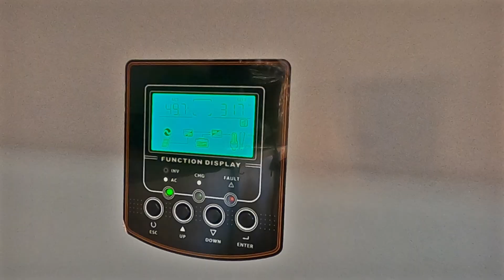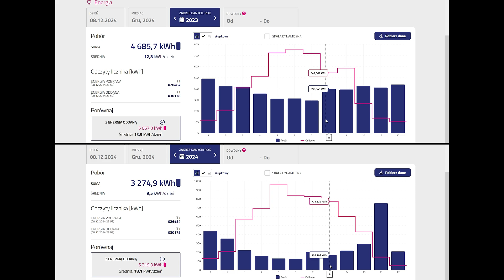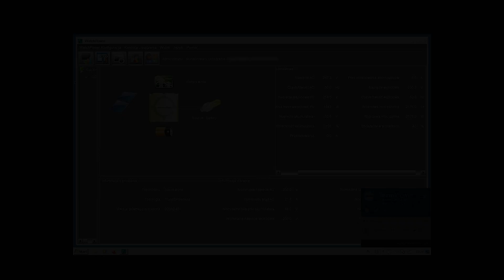5o% - Tyle zmniejszyłem zużycie energii z tym zestawem. Pierwszy raz nie dopłacę do fotowoltaiki.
Witam, co zrobić by nie dopłacać do fotowoltaiki. Znalazłem swój sposób i pierwszy raz nie dopłacę do niej. Przez ten zestaw miałem 50% mniejsze zużycie prądu i dlatego od września dogrzewam klimatyzacją.
Panele 6 szt. po 580 Wp umieszczone na domku narzędziowym, inwerter Orvaldi 5KW, używany akumulator trakcyjny z wózka widłowego 48V 500Ah.
Dlaczego taki?
Głownie cena oraz lekka obawa o bezpieczeństwo.
Akumulator zabudowałem skrzynią by ograniczyć gromadzenie się gazu w garażu. Do napowietrzania używam sprężarki, reduktora i elektrozaworu podłączonego do włącznika WiFi. Pokaże w następnym filmiku.
Od 2019 roku posiadam instalację ongird 7,84 KWp, lecz zawsze interesowała mnie niezależność. Pod off grid mam podpiętą całą kuchnię bez płyty indukcyjnej, oświetlenie cały dom, dodatkową lodówkę i zamrażarkę.
Przez lato nadwyżką energii z paneli podgrzewałem wodę do mycia.
W kolejnym filmiku pokaże jak to wykonałem.
Korzystam z programu WatchPower, w sobotę 7 grudnia o 12,40 całkiem fajna produkcja ponad 2000W
Kolejny filmik, opis połączenia i obsługi tego programu.
Czy się opłaca? - energetycznie zyskałem i to dla mnie najważniejsze. Kiedy się spłaci? - za mało jeszcze danych, ale jestem bliżej małej niezależności :O)
Dziękuję, pozdrawiam i do zobaczyska  :O)